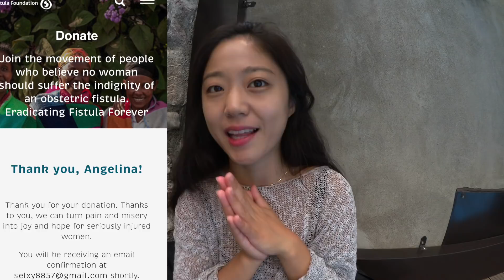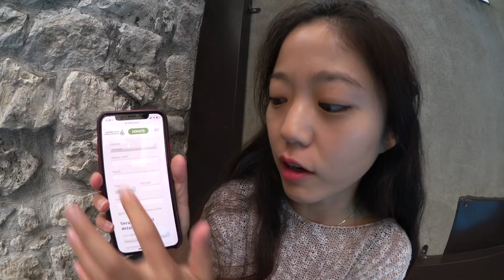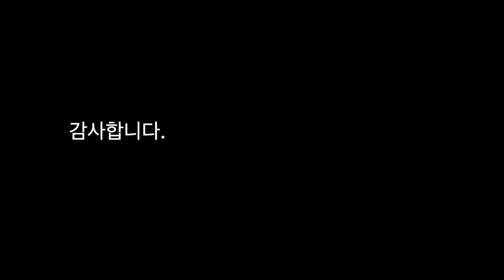여러분 .. 저 좀 도와주세요 ....꼭 봐주셨으면...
* 여러 분이 주신 돈으로 제가 한 것 *

관련영상